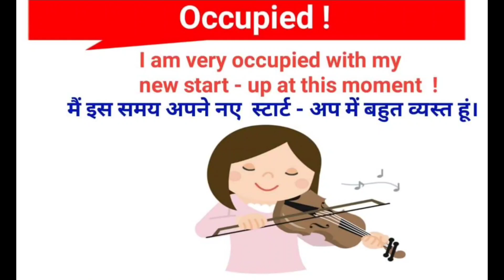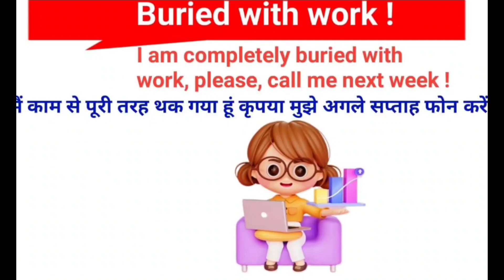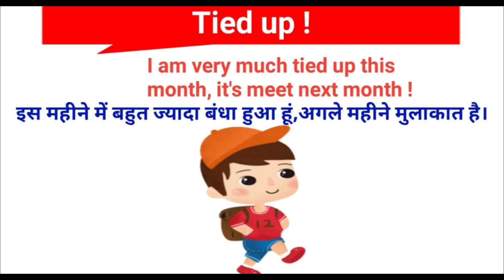Different ways to say I am BUSY in English: English learning videos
Different ways to say I am BUSY in English: English learning video